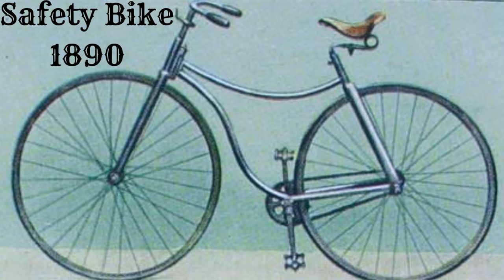Inventions #1 Who Made First Bicycle On This Planet?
नमस्कार ladies and gentlemen Invention ke is Recording  mein meine aapse Interesting Invention Bicycle ke bare
mein batane ki Kuashis ki he Mujhe Umeed hai ki yeh Recording aapko Pasand Aayegi

Homestead: "Homestead Cares about you and the world in which we live",Together we can improve our Nation.

About: Homestead is a YouTube Channel,where You will find Inventions Recordings in Hindi, New Recording is Posted Every Sunday 🤗